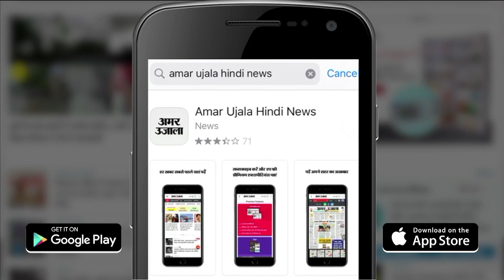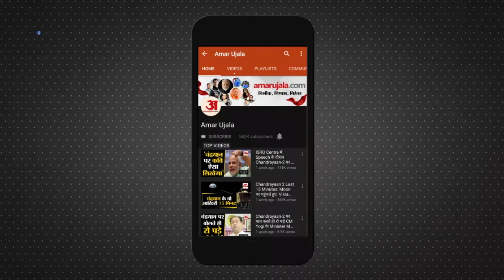Covishield And Covaxin की Suppply न रुके इसलिए Central Govermnet ने उठाया ये बड़ा कदम | Covid-19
दुनिया के सबसे बड़े Vaccination Program में किसी तरह कि रुकावट न आए इसके लिए Central Government  ने India में Vaccine बनाने वाली कंपनियों Serum Institute Of India और Bharat Biotech को दो महीने का 100 फीसदी Advance का भी भुगतान कर दिया गया है।